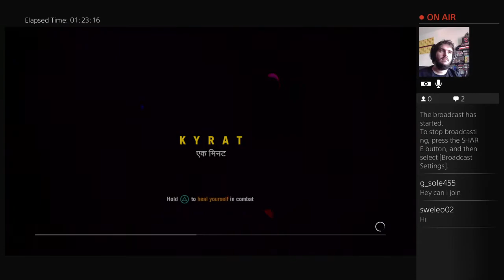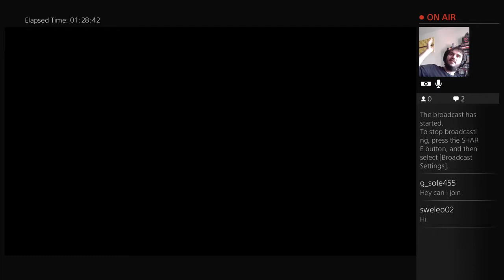MRTV FAR CRY 4 - Playthrough Part 47